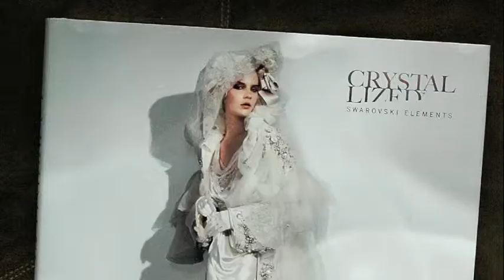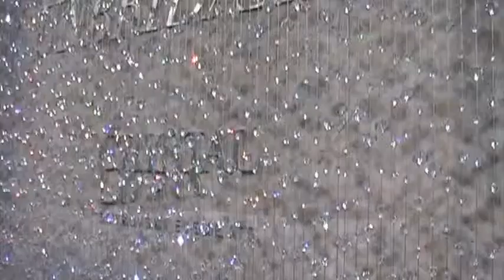Manfred of sweden Fashion at The Monnais Museum in Paris Swarovski Unbridaled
Pet Fashion Manfred of Sweden at the Monnais Museum in Paris, France
Unbidaled by Swarovski